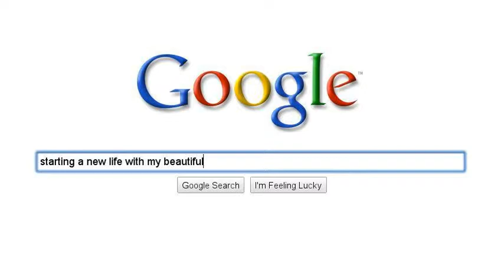Vinny and Vanessa's Wedding Engagement Story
A quick "story" of Vanessa and my engagement.  We are to be married this October.